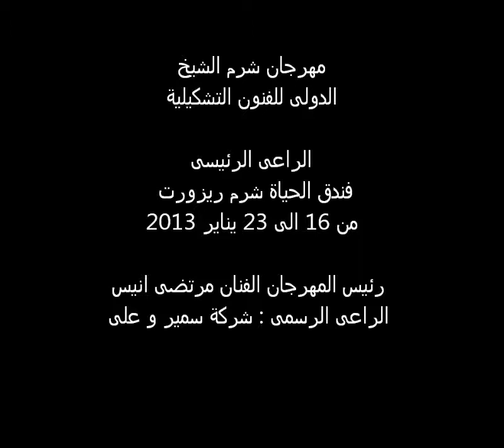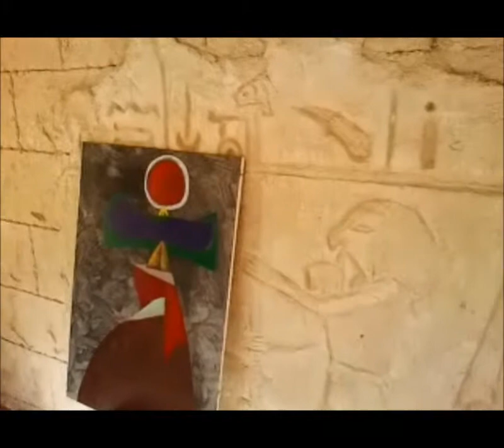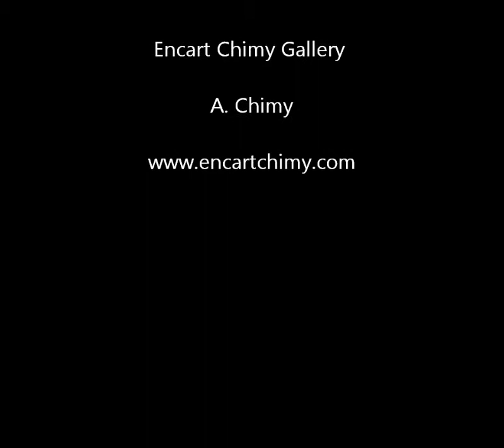د. مصطفى عبد المعطى - مصر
العميد الاستاذ الفنان / مصطفى عبد المعطى اثناء اشتراكة فى فعاليات مهرجان شرم الشيخ الدولى للفنون التشكيلية و فى اطار تكريمة على رحلة عطائة الفنى - اثناء انسجامة بالعمل فى ربوع فندق الحياة شرم ريزورت
المقام فى الفترة من 16 الى 23 يناير  2013